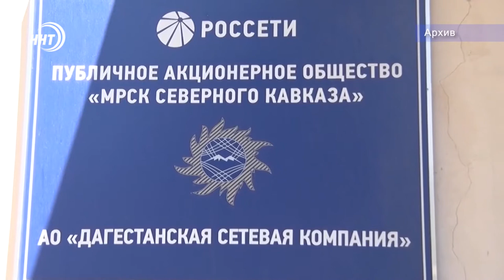«Россети» пообещали увеличение зарплат сотрудникам в Дагестане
«Россети» пообещали увеличить зарплату сотрудникам в Дагестане.

Накануне представителям профсоюза и «Дагестанской энергосбытовой компании» объяснили, что объединение двух дочерних организаций в один филиал «Дагэнерго» не сделает условия работы хуже и не станет причиной увольнений. Более того - зарплата работников после объединения станет больше.

Напомним, ранее в Махачкале собрались около 200 сотрудников «Дагестанской сетевой компании», все они были обеспокоены сокращениями, связанными с переводом работников в филиал «Дагэнерго». В письме к главе республике они требовали перевести сотрудников на равноценные должности с сохранением заработной платы и без сокращения. В случае если власти не вмешаются в ситуацию, сотрудники обещали устроить акцию протеста. Соответствующее разрешение на проведение митинга власти Пятигорска уже выдали. Однако после встречи с руководством компании, митинг было решено отменить.